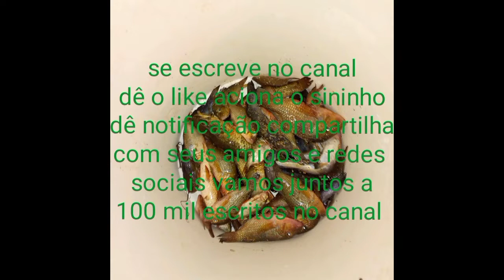cobra jibóia ou salamandra? comenta.